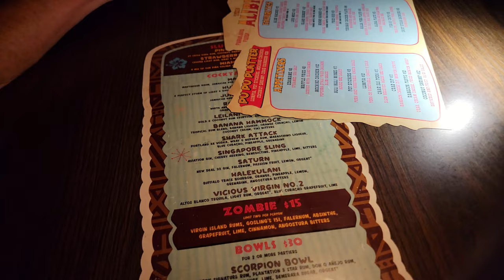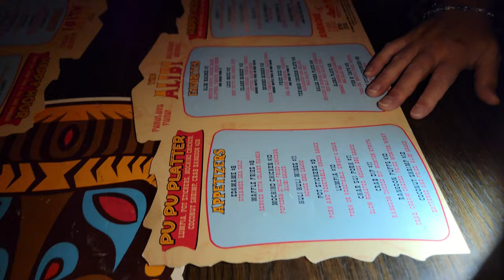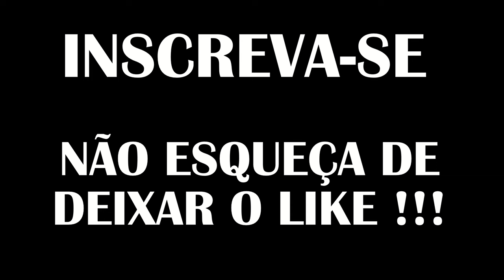VLOG #512 - Aniversário do Patrick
Músicas

Meu outro canal sobre modelismo e brinquedos
No Age For Toys

Apóiem o canal! Você pode contribuir diretamente por PIX ou pelo PayPal.

Equipamentos usados nas filmagens dos videos, varia em cada video:

GoPRO Hero 8 Black com Media Pod
Edição em PC com HitFilm Express